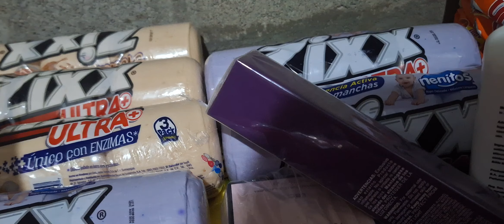Esta es la reaccion de la cristina 😱al ver cuanto le compramos🤑🤑 en la tienda la paciencia 🤗🤗🤗